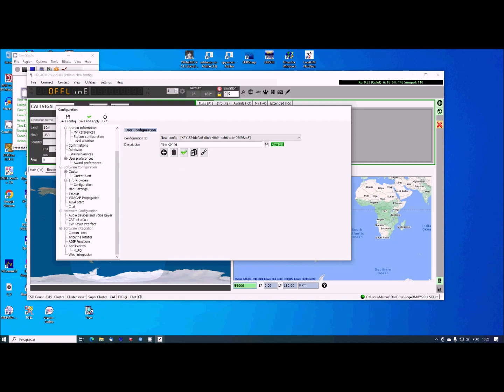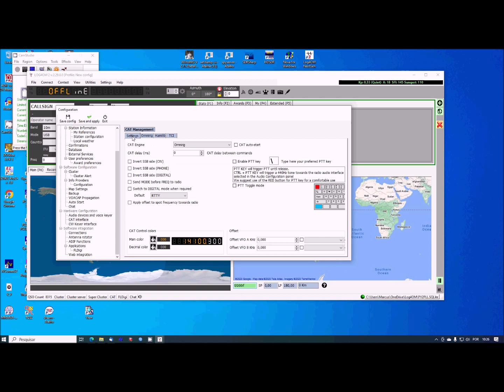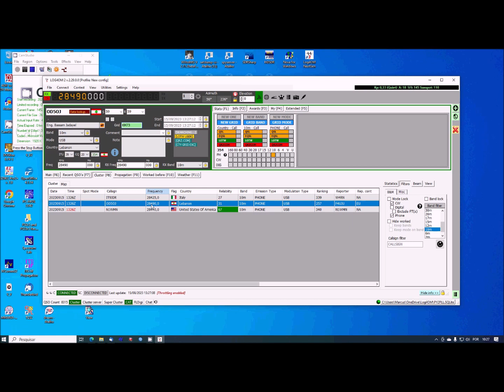Config Log4OM x OmniRig 1.2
Video feito às pressas, há um erro na legenda a 1:02min do início. Onde está escrito OminiRig leia-se OmniRig!! 🙄😖